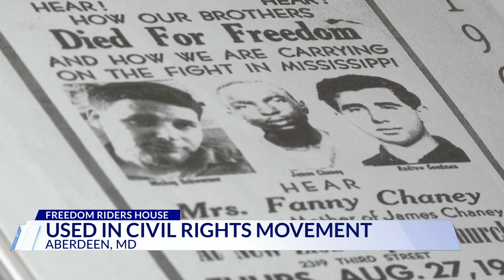Historic home of Civil Rights activist facing foreclosure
Freedom House played a key role during the Civil Rights Movement during the 1960's. It faces an uncertain future as the home could be in foreclosure by the end of the month.